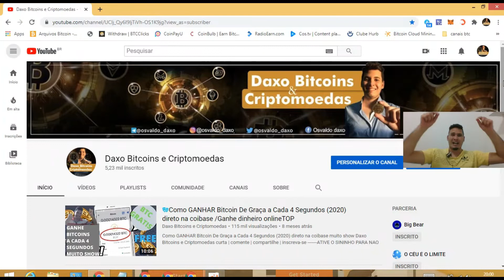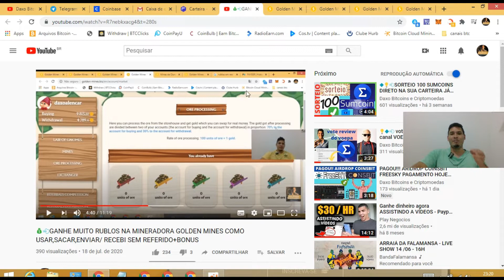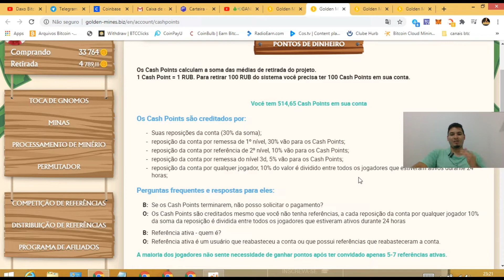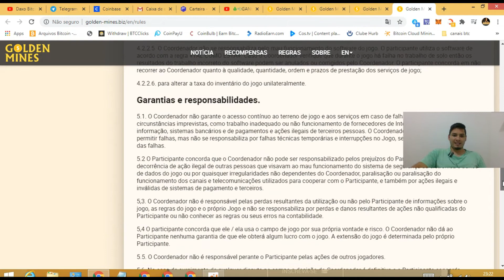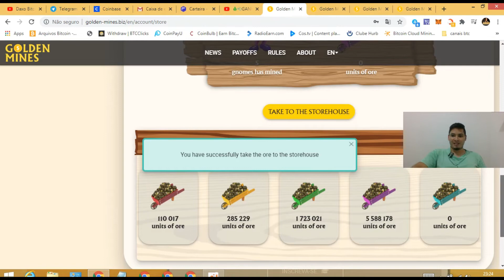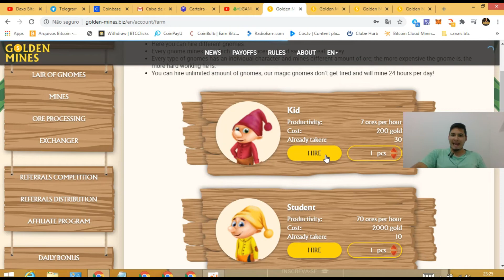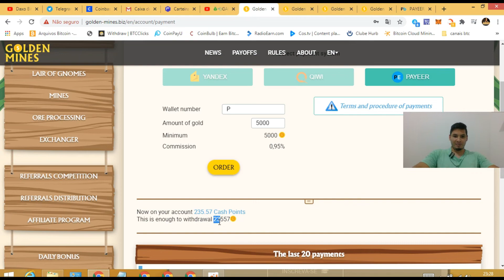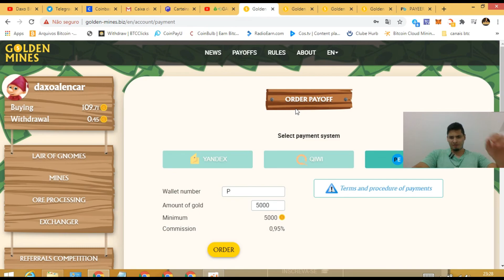💫💵pagou! saque de 276 rublos sem ref golden mines ativo a anos ! cash points?? 2 rublos ja investe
pagou!! saque de 276 rublos sem ref golden mines ativo a anos !! apenas 2 rublos ja pode investir

 1 video sobre golden mines

GANHE MUITO RUBLOS NA MINERADORA GOLDEN MINES COMO USAR,SACAR,ENVIAR/ RECEBI SEM REFERIDO+BONUS

faça parte do nosso grupo do whatsapp Daxo Bitcoins e Criptomoedas para compartilharmos
nossos conehcimentos e ficar por dentro de tudo do mundo
dos bitcoins e criptomoedas.